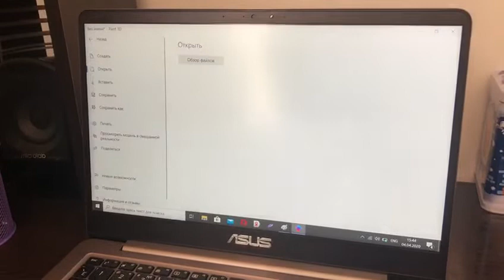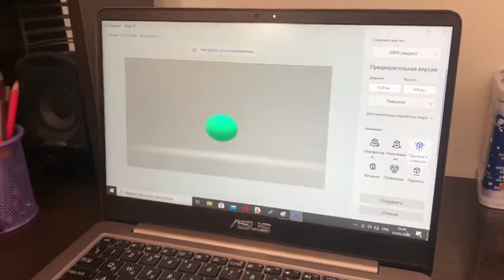3D-АНИМАЦИЯ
Молдабеков Гизат.
Город Нур-Султан
Дворец школьников им. Аль-Фараби
Воспитанник кружка "КОМПЬЮТЕРНАЯ ГРАФИКА".
Руководитель: Онгарбаева Майгуль Калымбетовна